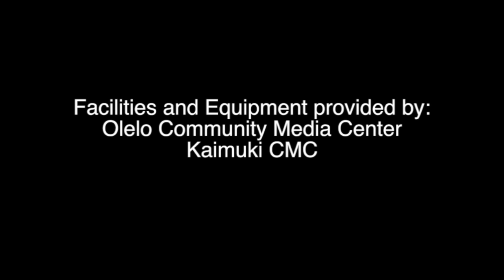Yang 10 + Yang 24 by Level 2 Lucy's Students everydaytaichi lucy Honolulu Hawaii